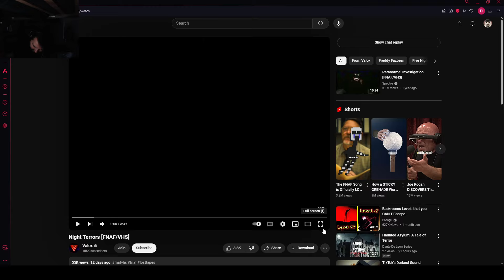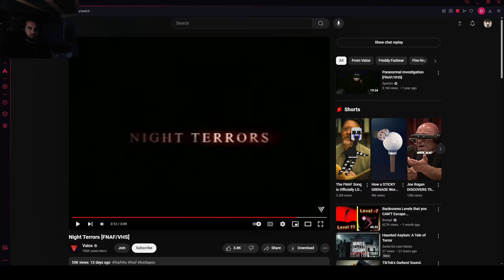Fnaf ep 34 The bite film reaction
Hi! i'm U I make and play the best D&D games I can find and make sure it all gets to you, I even do spin offs of my game!, I also play games and do a bunch of random stuff on the channel, please enjoy

Karter
Ichor
Tray